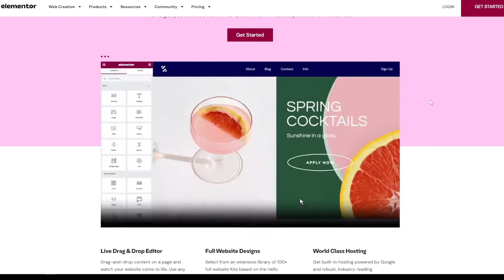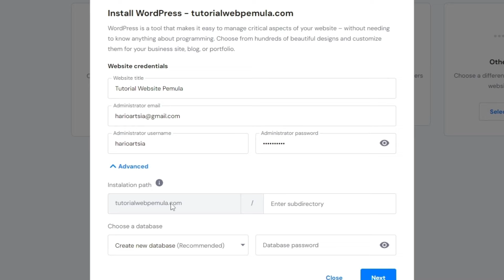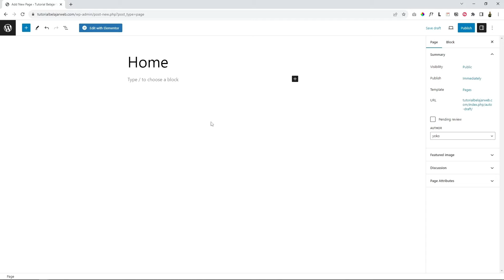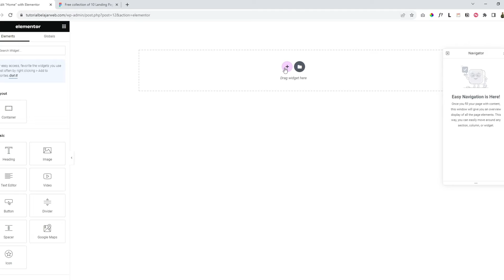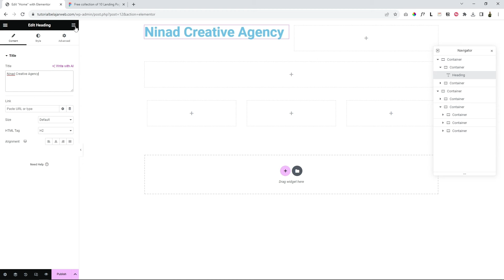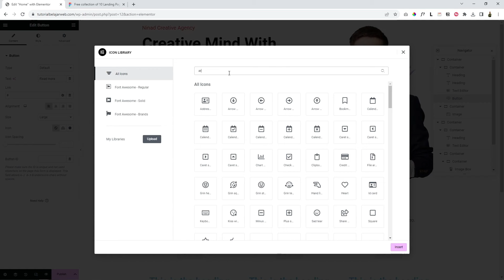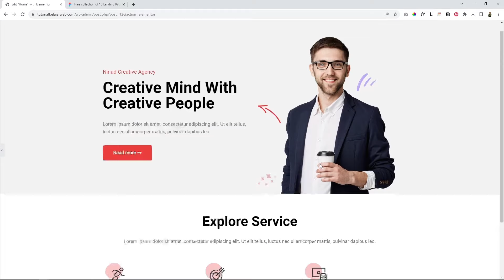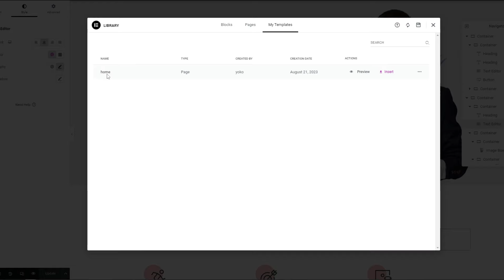Tutorial Elementor Paling Lengkap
🔥 PROMO Hosting Up To 77% Niagahoster (sekarang menjadi Hostinger) + GRATIS DOMAIN
🎁 Dan dapatkan BONUS Eksklusif dari saya: Rahasia Menghasilkan Jutaan Rupiah Dari Website, khusus pembeli melalui link diatas ya 👆😉

👋 Cara klaim bonus pembelian hosting:
Subject : Klaim bonus hosting Rahasia Menghasilkan Jutaan Rupiah Dari Website

Intro 00:00
apa itu elementor 00:24
cara dapetin elementor 00:39
wordpress.com vs org 01:06
apa itu hosting dan domain 01:58
cara ebeli hosting 02:37
cara install wordpress hpanel niaga hoster 05:22
cara install dan aktivasi plugin elementor 06:35
elementor free vs pro 08:18
apakah perlu elementor pro 10:08
flekbox container 11:07
membuat halaman baru 11:32
page layout 11:48
template dan block 13:11
membuat struktur kontainer 16:37
elemen widget 20:08
editing widget 24:07
editing container 29:22
menu navigator 32:44
menu history 33:57
responsive mode 34:37
save options 36:38
outro 37:46